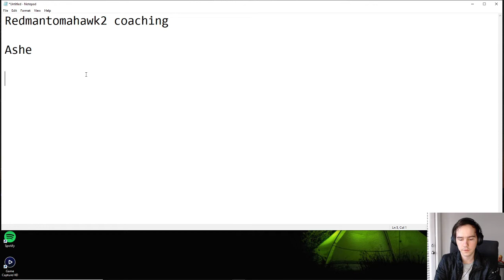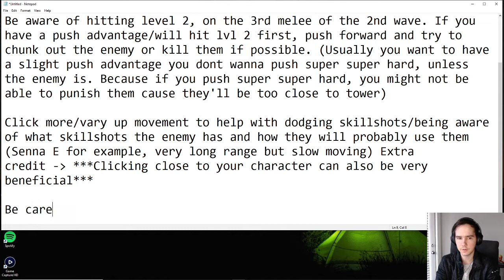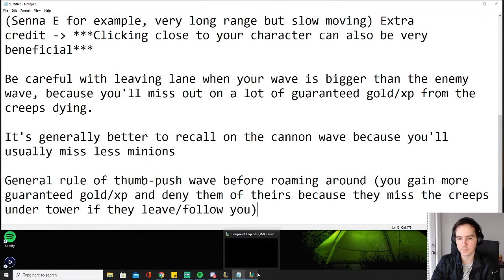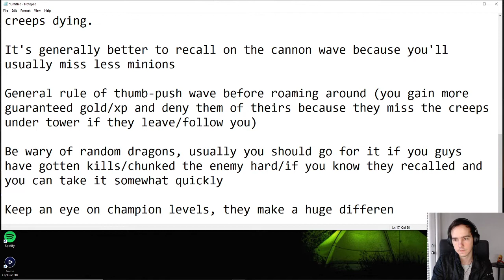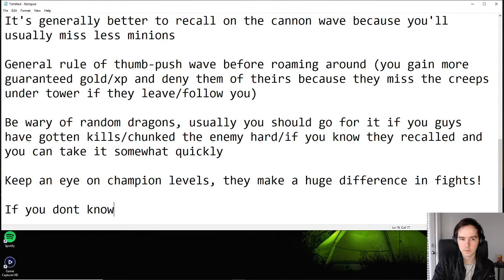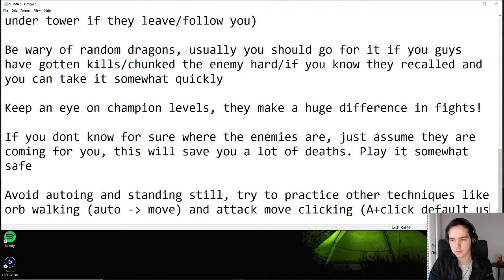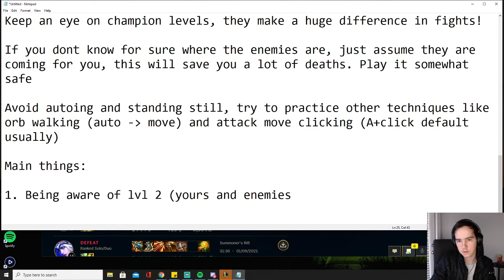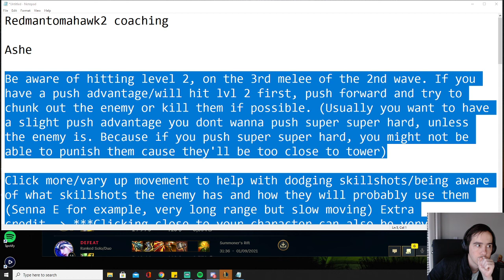Coaching Bronze Ashe - Importance of lvl 2, orb walking, playing too safe, dragon timings and more!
Want free coaching? Come to my stream and join Discord!